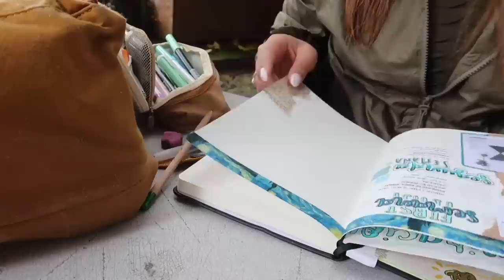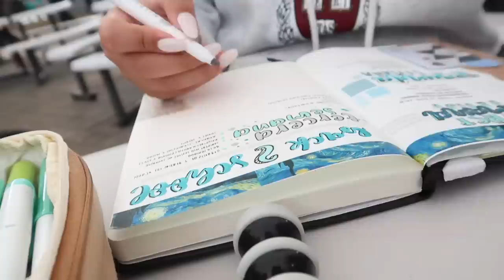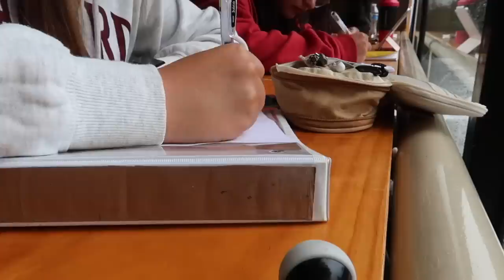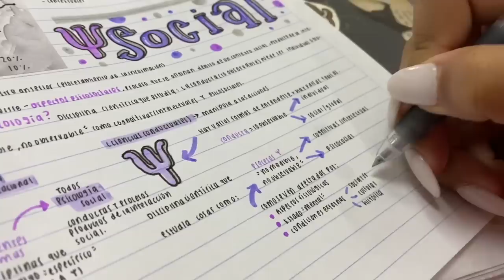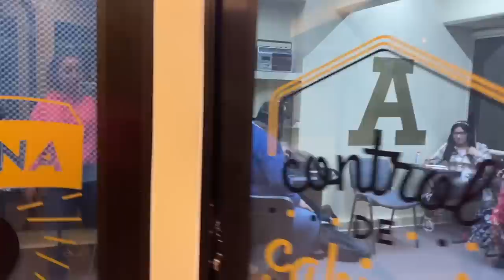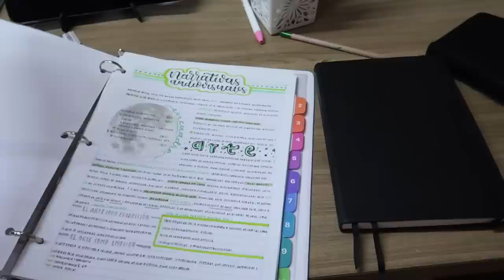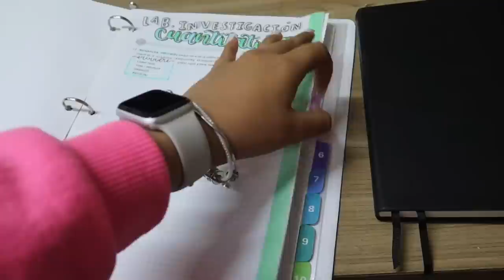MI PRIMERA SEMANA EN LA UNIVERSIDAD estudiando comunicación 🤠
Hola hola 🥺♥️ por fin nuevo video, como siempre cada sábado 🌟 hoy por fin les reveló cuál será mi nueva universidad y además les hice un vlog de mi primeros días estudiando 💓 estoy muy feliz por todo lo nuevo que se viene y sobre todo más feliz por todo el apoyo que recibí de ustedes, no tengo manera de agradecer todo lo que hacen por mi, los amo 🥺♥️

Instagram apuntes bonitos: @karlasnotes
Instagram personal: @karla.canseco
TikTok personal: @karla.canseco

*ninguna de las canciones que salen en el video me pertenece, créditos al autor o creador*
-DJ Quads songs (algunas)
-Música del video (CRÉDITOS a ChilledCow):
green screens credits: editingbymathieu

PREGUNTAS FRECUENTES:
¿Con qué grabas y editas? Nikon D3200 - Canon G7X Mark ii Edito con iMovie :)
¿De dónde eres? Xalapa, Veracruz, México ❤️
Y sí, si hablo muy rápido 🤠